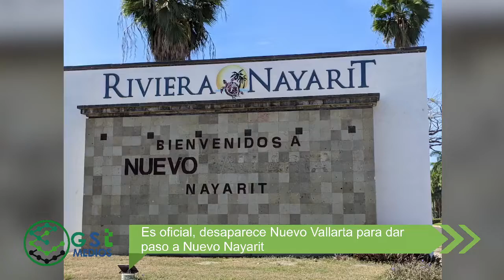Resumen Informativo de GST Medios - 09 de julio de 2022